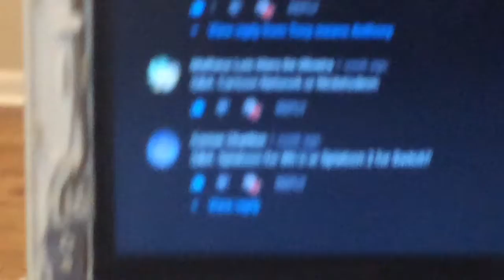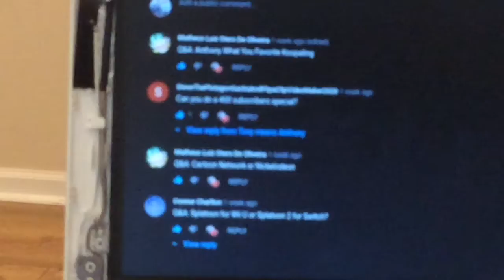Answering the questions for the 400 subscriber Q&A! (2020TH VIDEO SPECIAL!)